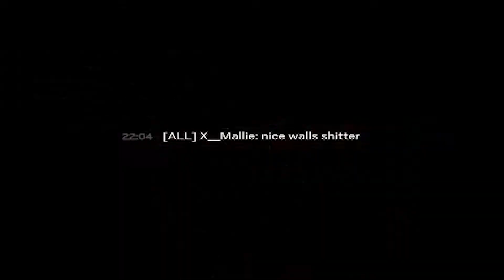the STARLIGHT 12 made me CRACKED at R6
A SUB COULD CHANGE MY ENTIRE LIFE

MY GEAR :
- regular dualshock ps4 controller
- DT990 (Black Edition)
- ikea desk
- 240hz benq zowie
- 75hz Samsung monitor
- kontrol freeks
- Corsair k65 Mini
- Razer Viper Ultimate
- custom mousepad

@loljxyo on every app!
@loljxyo on Instagram 📸
@loljxyo  on Twitter
@loljxyo on TikTok